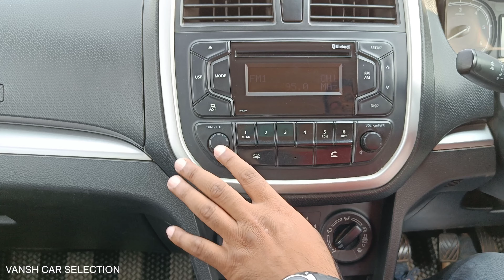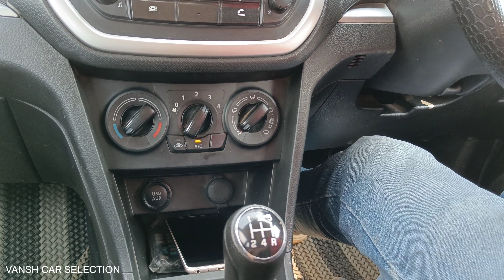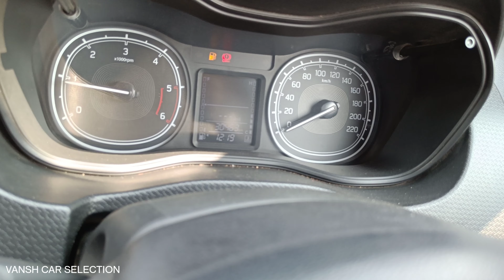Vitara Brezza vdi 2019 | maruti suzuki brezza | vansh cars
Hello everyone, welcome to @VanshCar
Friends, here I am reviewing multy brand cars. In this sequence you are seeing Maruti Vitara brezzza vdi (o) 2019 model review video. which is driven only 38000 km approx...

All its details are given below
maruti suzuki vitara brezza vdi
model- 2019
running- 38000 km approx
passing- cg 04 raipur chhattisgarh rto

vitara brezza
brezza new 2021
brezza vdi 2019
brezza vxi 2021
brezza zxi plus 2021
brezza zdi 2019
brezza review video

 Friends, you can join us through the link given below👇 and ask any question. Your questions will definitely be answered in the next videos.